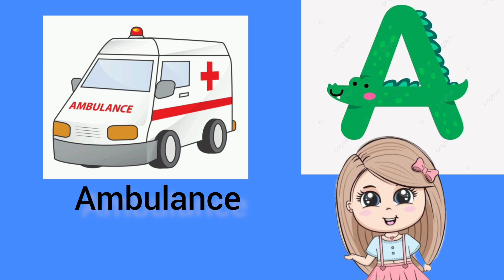let's leran alphabet letter A | learn with miss R